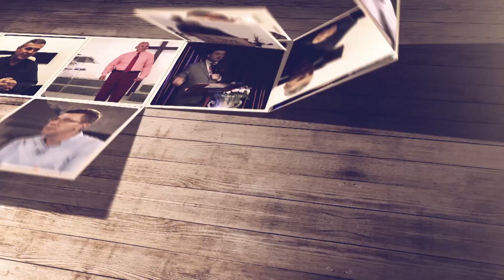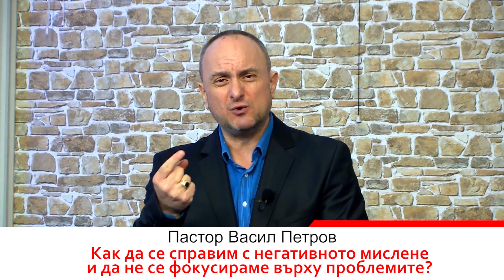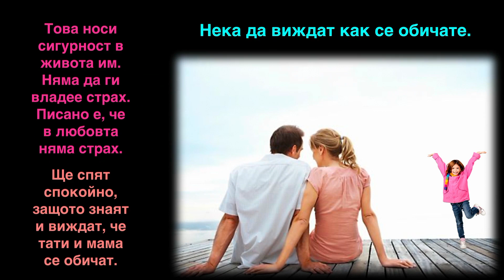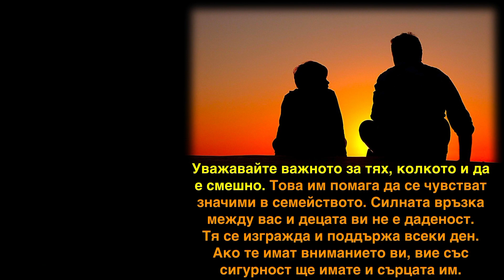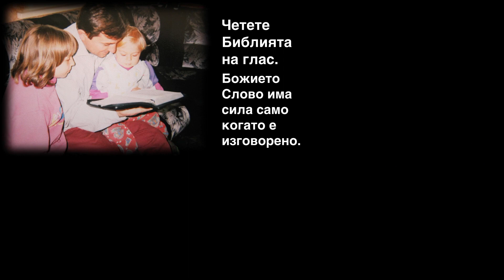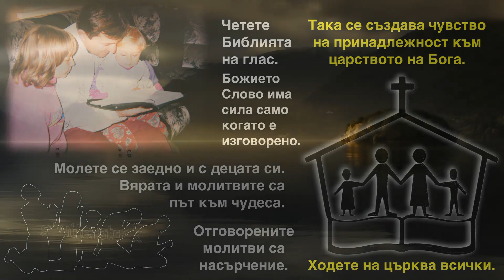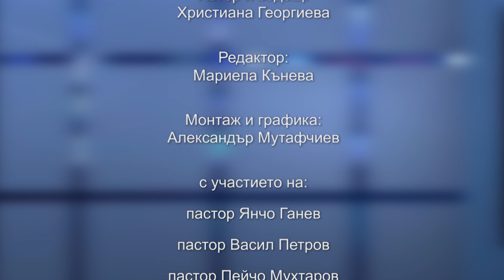БХТВ - Зрителите питат пасторите отговарят - Епизод 79